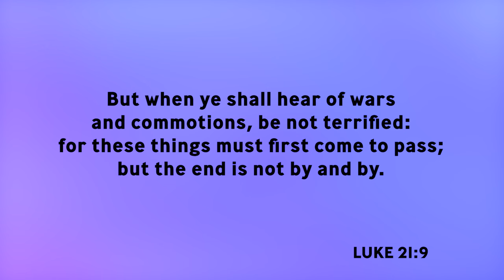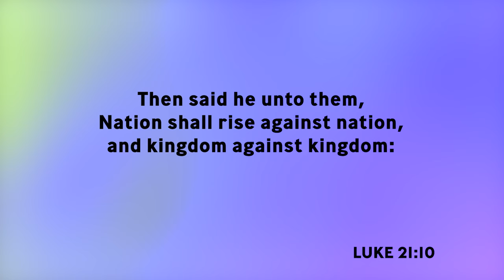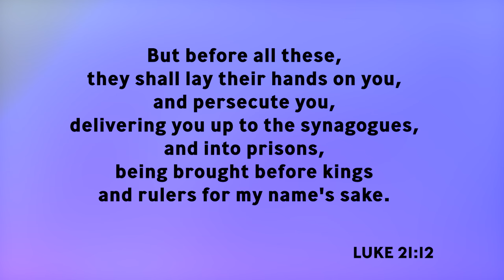"It Shall Turn to You For a Testimony" | Bishop Patrick L. Wooden, Sr.